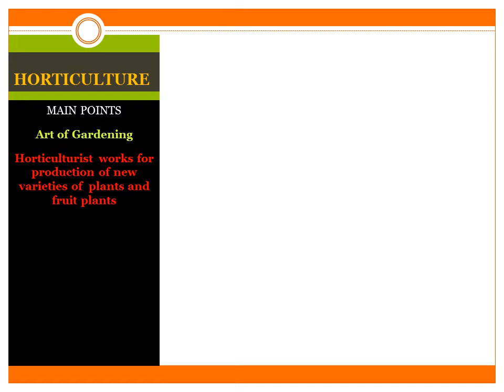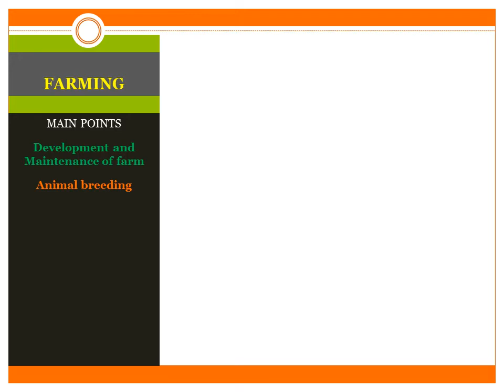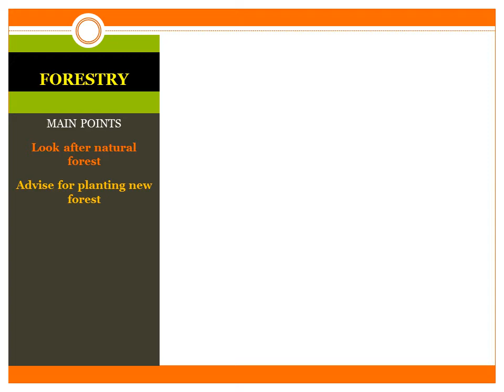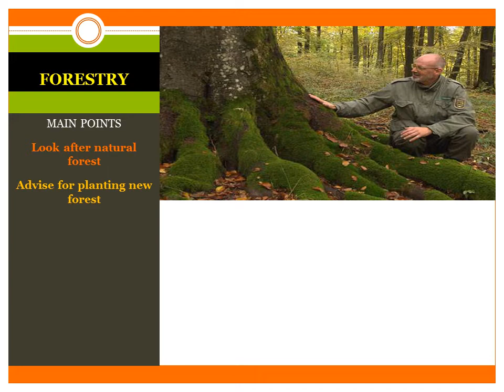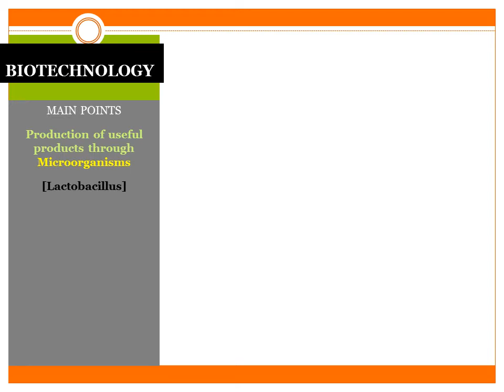LECTURE 6th With diagrams Class 9th Biology PTB[ part2]